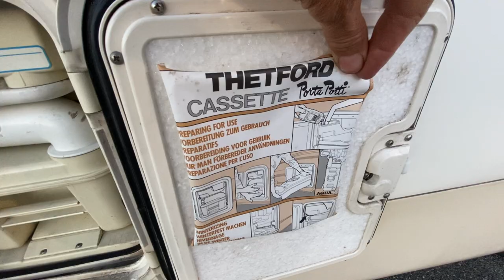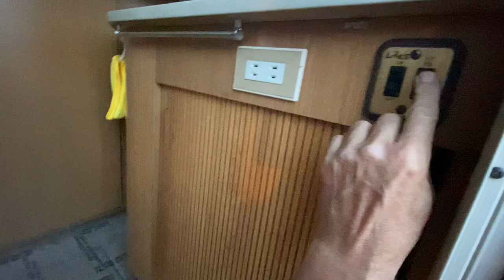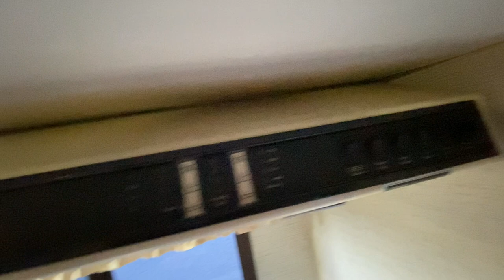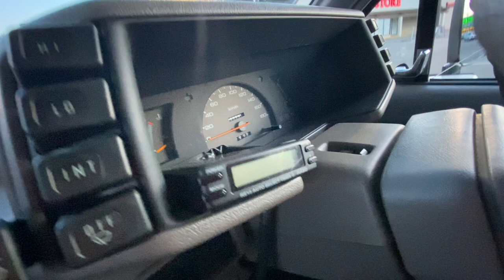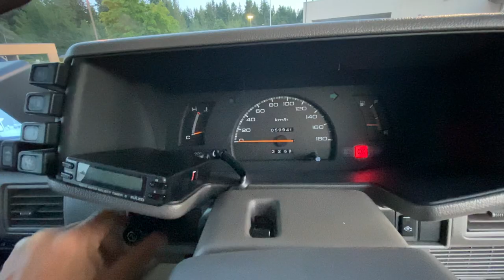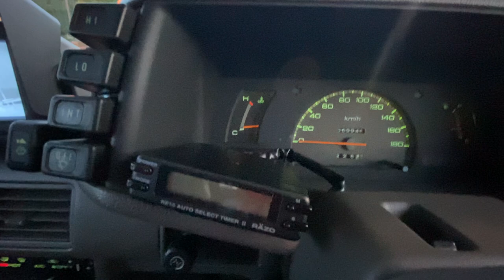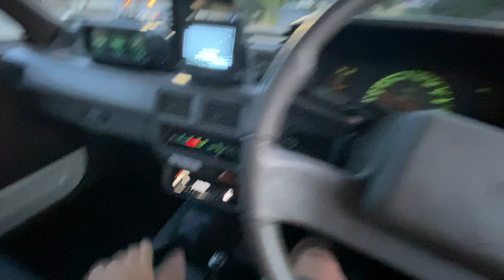Sold: BEST from Isuzu Rodeo RV 4WD Turbo Diesel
1992 Isuzu Rodeo Turbo-Diesel Camper VIN: TFS55H7102541 Imported directly from Japan to our lot. Yokohama CAMPER Fiberglass Directly imported from Japan, RHD-JDM. Engine: 2.8L Turbo Diesel 4JB1-T super reliable engine. 110hp @ 3600rpm 23 kg*m @ 2300rpm 5-speed manual with low range H2-H4-L4 Mileage 37,500mi / 59,600km only (VERIVIED)! AUCTION GRADE 4B !!! Length : 618 cm Width: 205 cm Height: 295cm. Weight: 2510kg G Weight: 2895 kg  Has done inspection and service maitenance .. New battery , belts, filters and more.. New refrigerator  New inverter  New propane tank and US standard propane line. New roof vents , New water heater New house battery, New shore Power cable adapter 110V. New water fauset . Plenty of windows all with fly-screens. Door has a fly-screen too. Camper has large double bed over cab. Entry into camper from the cab. Table with large sitting area that converts into 3 more beds. Plenty of high cabinet storage. Back of camper has a small sink and 2 burner stove with hood. The hood has the controls for the water pump, water tank and waste tank, hot water etc.